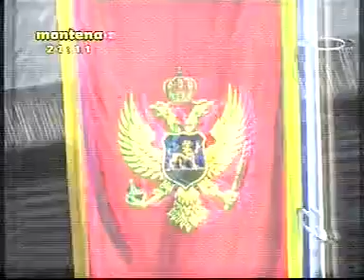24-06-2014 MONTENA - DPS - protestuju protiv ambijenta koji su sami napravili